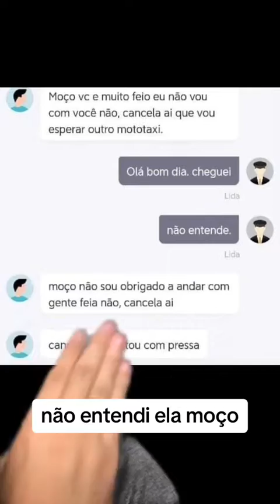Passageira cancela corrida porque o motorista era feio…🤣🤣🤣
Passageira cancela corrida porque o motorista era feio…🤣🤣🤣 Já pensou se essa moda pega em ?